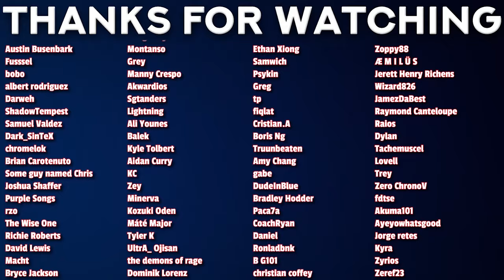Hobin vs Mangi | VIRAL HIT Episode 11-12 REACTION!